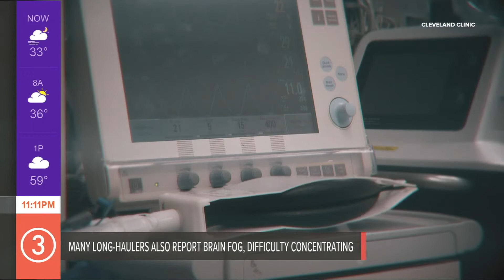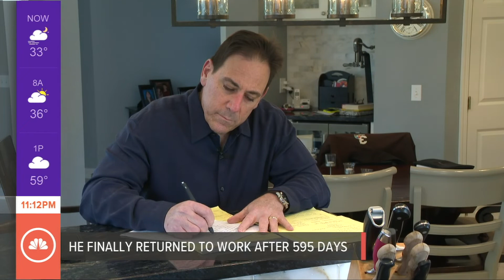The COVID Long Haul: Joe Nero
595 days.

That's how long it took Joe Nero, of Chagrin Falls, to get back to work after being hospitalized with the devastation COVID-19 did to his body.

It all began on April 27, 2020, the very beginning of the pandemic. Joe and his wife, Laura, took the pandemic seriously. They were paying attention to information, and early on they were wiping down their grocery bags. Like the rest of Ohio, they were in lockdown.

Joe has no idea how he became infected with the virus. That April day, he was suffering from severe abdominal pain and numbness in his legs. That certainly didn't sound like COVID, and technically it wasn't, at that time.

In reality, he was suffering from the damage COVID did to his body, specifically blood clots.

"I don't even remember getting dropped off, and the next thing you know, I wake up in August," Joe told us.

RELATED: 'Long Haul Syndrome' patients still dealing with COVID-19 symptoms months after infection

Joe Nero's coronavirus odyssey brought the 58-year-old to death's door, more than a few times. But each time, he fought back.

"When I went in there, I was a solid 220 pounds. I could move a mountain," he remembered. "[Months later], I was 154 pounds. I couldn't move the tray; I thought it was glued to the floor. I thought everything was. I had no strength, I couldn't walk, I couldn't lift my arms. I talked to my brother outside the window and I can't even hold the phone up, and I’d just nod off."

The journey started at Hillcrest Hospital before Nero was transferred to Cleveland Clinic's main campus and then to various rehab centers. Six different Cleveland Clinic Hospital centers in six months.

The first hospital stay lasted 170 days. He was placed on and off a ventilator, as needed. Multiple blood clots required three feet of intestine to be removed. His gallbladder became gangrenous and had to be partially removed. He developed pneumonia, had a lung collapse, and suffered acute liver failure. He also suffered acute kidney failure and needed months on dialysis.

Procedure after procedure weakened Joe's already fragile system. Then, he developed sepsis. Each of these issues was potentially fatal, and near the end of it all in the fall of 2021, all the procedures gave him a hernia.

Nero went in for yet another operation, but ended up staying another 10 days in the hospital because the blood thinners he'd been taking for the blood clots caused internal bleeding at the hernia site.

Total days in the hospital: 190. That didn't include spending nearly four days a week in and out of doctor offices and rehab centers during 2021.

Dr. Michael Pollack, a Cleveland Clinic gastroenterologist, was the last of a long list of doctors involved in Joe's care.  When Pollack read Joe's chart, he was in disbelief.

"I mean, the first thing I thought was, 'Wow, this guy is alive,'" Pollack said. "I'm looking at him like almost like a miracle man. This is a man made out of steel, but not only physically, but also from a mental standpoint."

Another interesting fact of Joe's case is that he never actually tested positive for COVID-19, but all of his doctors insist the virus is what caused his cascading issues.

Pollack explained that in the early days of the pandemic, the testing was still new and not quite as sensitive. He believes Nero developed COVID in early April, but by the time the symptoms were bad enough that he went to the hospital, there was no longer detectable virus in his system. Despite this, the damage had already been done.

At the time, doctors were also just learning that blood clots were another symptom of COVID infections. Joe credits his survival to his wife, his kids, and his faith.

"Cleveland Clinic did a fantastic job, but we all have our limits," he declared. "That was the deciding factor. Without Jesus, this wasn't happening."

Nero returned home with both a walker and a wheelchair; his office became his bedroom on the first floor.  After being away so long, his home and his body both felt foreign.

"It was like the hospital was my home," he explained, "and this was the place I was visiting."

Joe Nero is the face of a COVID Long Hauler. The myriad of lingering symptoms is extensive, including fatigue, brain fog, memory loss, headaches, blood clots, neuropathy or nerve damage, and kidney damage. He's learned there is no end date for how long these symptoms will last or if they'll ever go away, but he does know one thing.

"I get a second chance," he said. "A lot of people had this and many of them are gone — friends, relatives we had, gone. All gone. It was hard."

This Long Hauler has a message for others: Don't minimize the human cost of COVID, not just now, but down the road, too.

"To see the amount of families lost by this and the amount of people that are going to be affected by this years to come, it's scary," he lamented. "I'm just going to live life as best as I can and try to get back to normal as much as possible."